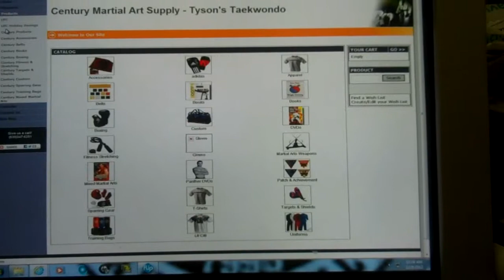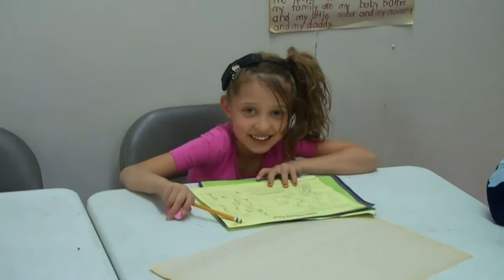BREAKING NEWS! Why You Should Support Tyson’s Taekwondo and Century Martial Arts Partnership 24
Tyson's Taekwondo has teamed up with Century Martial Arts to provide you with the convenince to shop for your favorite martial arts equimpment and supplies. Lol, as these outdated videos were fun to make at that time but we have changed over from our old page in this video to our new one. Please go to the link below to view our Pro Shop that contains over 10k items.  We know longer receive the 10% to 30% discounts off their products but century still donates a small portion of your purchase to our Tyson's Taekwondo Children's Foundation After School Day Care Karate Program. Support us today! We really would appreciate it!  :-) @forcof1 @tysonsmartialarts

Any order you place, Century Martial Arts will donate a small portion of your purchase to support our Tyson’s Taekwondo After School Program

Tyson’s Taekwondo has teamed with Enhanced Performance Nutrition Supplements (EPN) to provide you with the supplements you need to add to your dietary or supplement needs. EPN in turn will donate a small portion to our Tyson’s Taekwondo After School Program